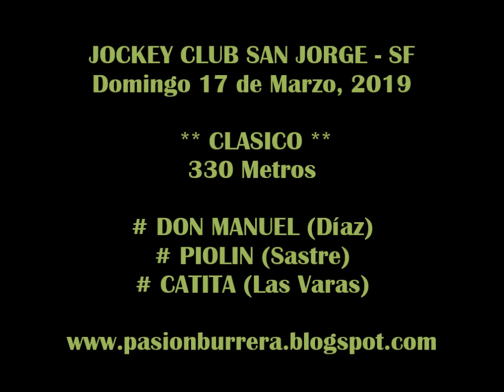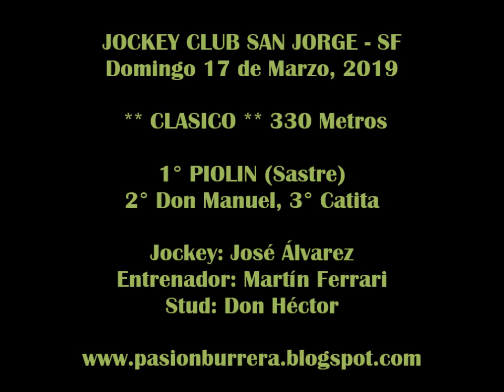PIOLIN, San Jorge (17-03-19)